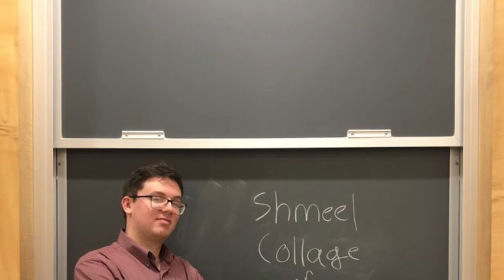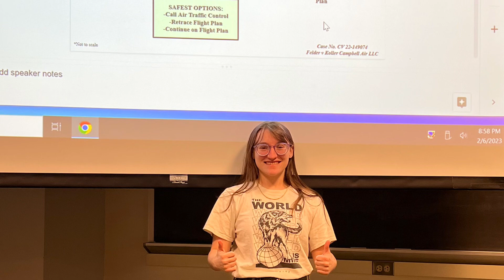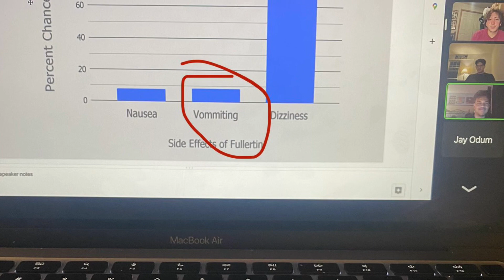PSUMTA Formal SP23